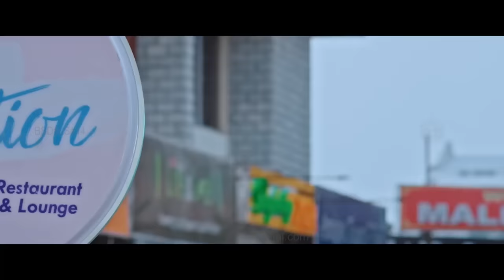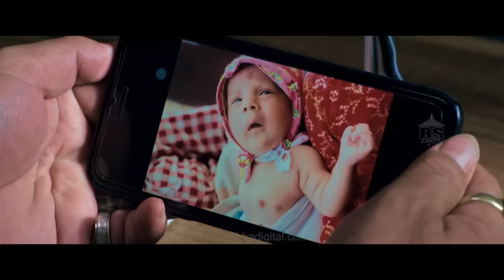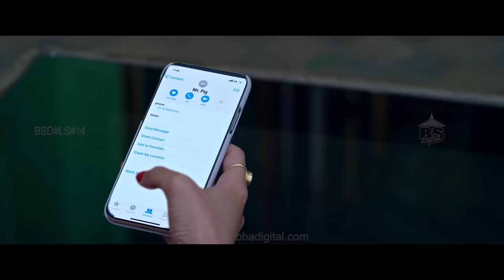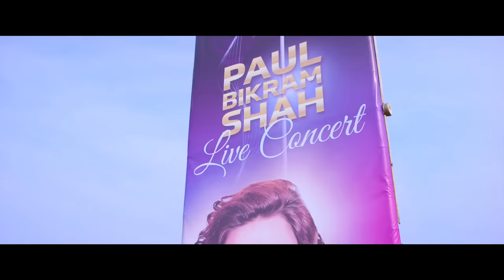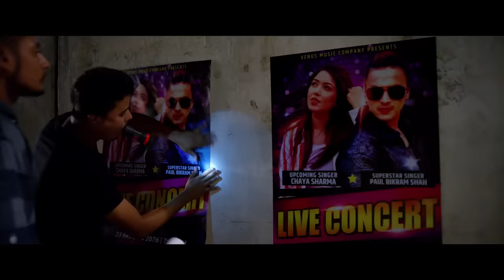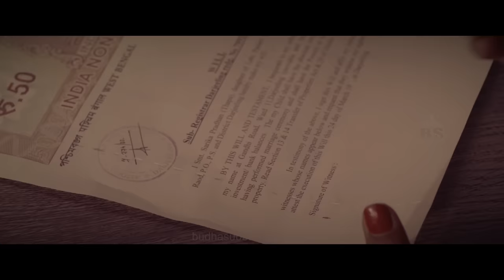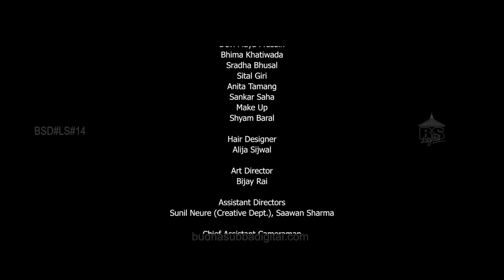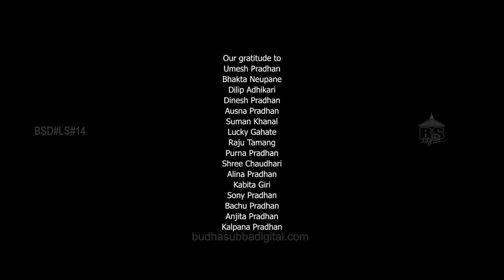PRADEEP KHADKA LOVE STORY NEW NEPALI MOVIE - BEST ROMANTIC MOVIE - Pradeep Khadka, Jassita Gurung